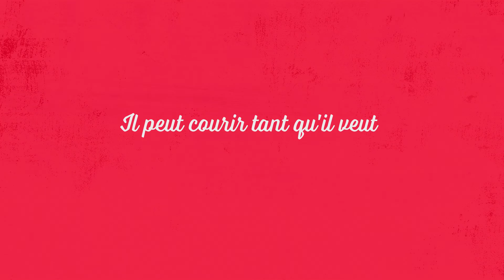TOM FRAGER - Reste Un Peu (Lyric Video Officiel)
Tom Frager - Reste Un Peu
Auteurs : Tom Frager / Morik
Compositeurs : Tom Frager / Morik
Production : Gwayav' Records
Graphisme et réal lyric video : Stephane Marcano

Nouvel album « Au large des villes » 28/06/2019
(Gwayav' Records / Believe)